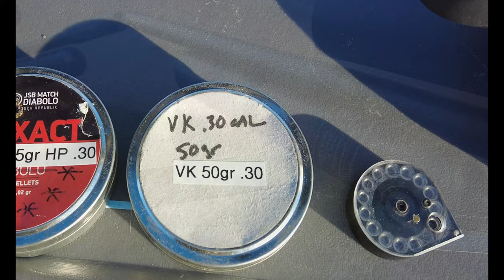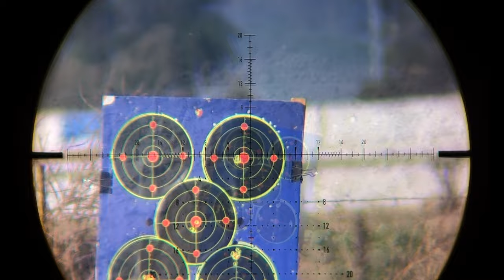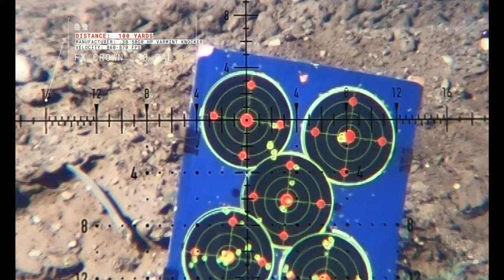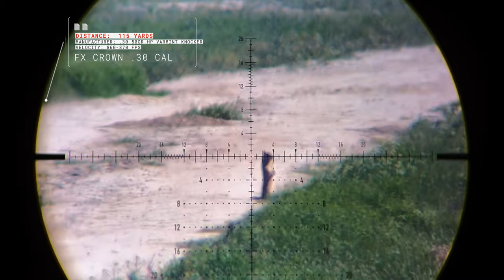FX Crown Hunting and Groups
his video is about my FX Crown. I purchased this rifle in 2018 and has been one of my favorite rifles that I have ever owned.  Modifications include:

- Heavier Hammer
- High Flow Dual Barrel Port
- Huma Pin Probe
- Huma High Pressure Regulator
- 700cc Carbon Fiber Bottle

I shoot this rifle in both .22 and .30 cal.  The shots in this episode will be coming from both calibers.

HunterOne